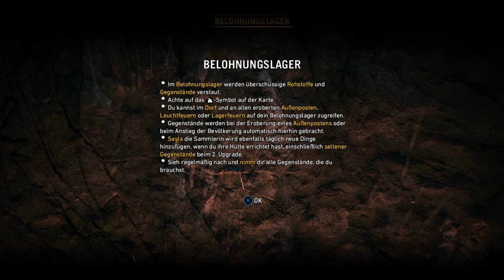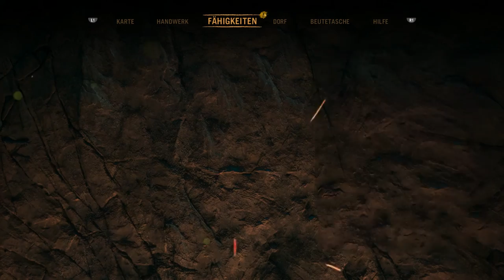Let’s Play Far Cry Primal {PS4} #4 So spiele ich halt